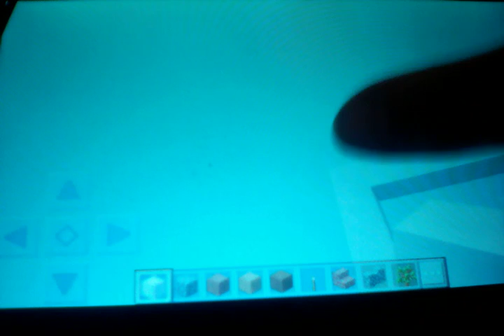Le plus gros rageux